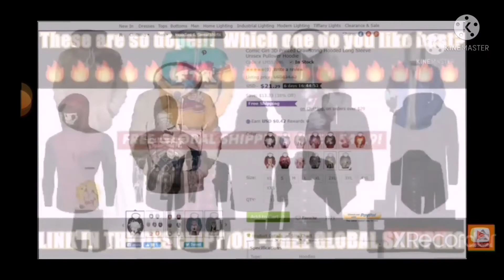29 aprile 2022